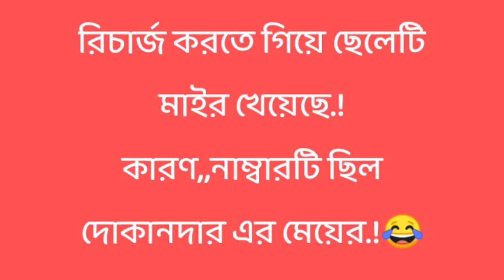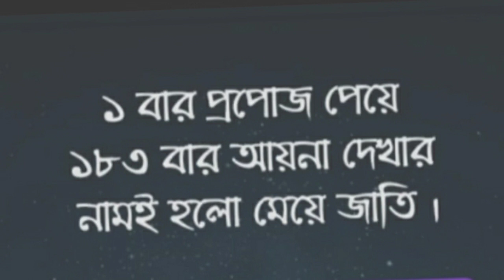সেরা হাসির ভিডিও,😂 বাংলা ফানি ভিডিও🤣...Best new Unlimited Funny video. 2022.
Bangla Funny video.😀Best new funny video😂 UnLimited funny video😀 sera hasir video.🤣mojar video. BinOdonmulok video. sera hasir kotha😀Funny Tiktok video😂 Banglafunny Tiktok video.🤣
মটিভেশনাল ভিডিও. মটিভেশনাল ফানি ভিডিও😀 বাংলা ফানি ভিডিও😂 সবচেয়ে সেরা ফানি ভিডিও😂...আনলিমিটেড ফানি ভিডিও🤣 আনলিমিটেড হাসির ভিডিও😂 সেরা হাসির ভিডিও😂 সবার থেকে সেরা হাসির ভিডিও😂  মজার ভিডিও😀... সবচেয়ে সেরা হাসির কথা😀 বাংলা হাসির ভিডিও🤣 বিনোদনমূলক ভিডিও😂টিকটক ভিডিও😀 ফানি টিকটক ভিডিও😀 মটিভেশনাল হাসির ভিডিও😂